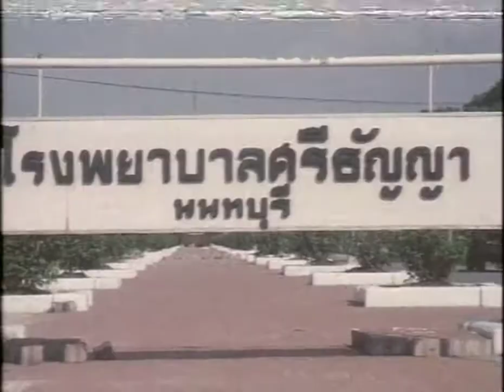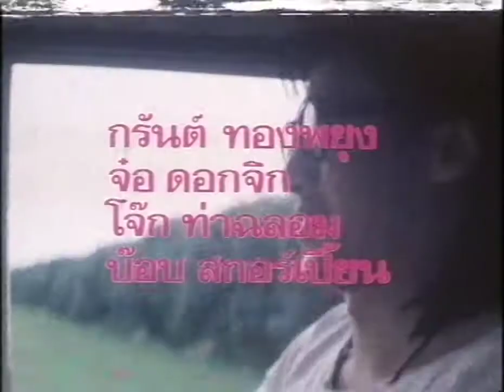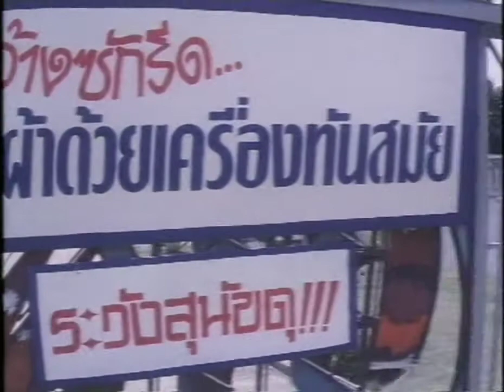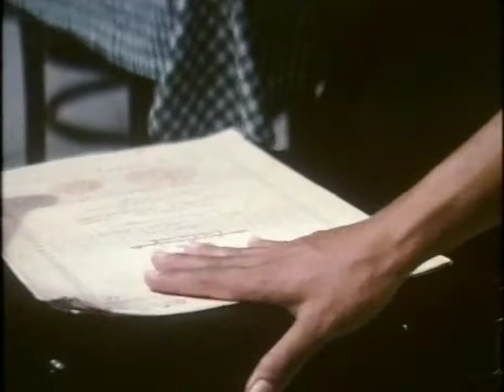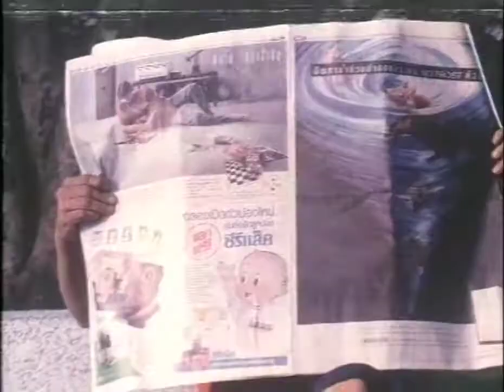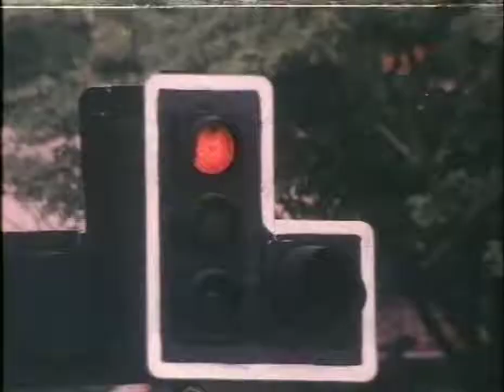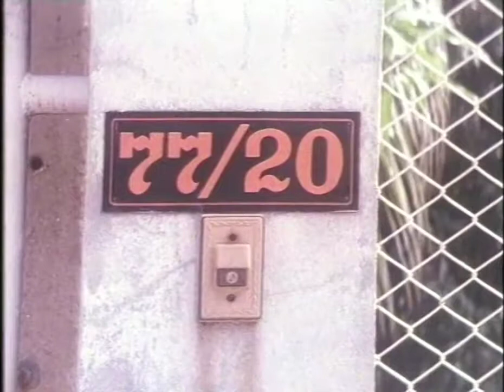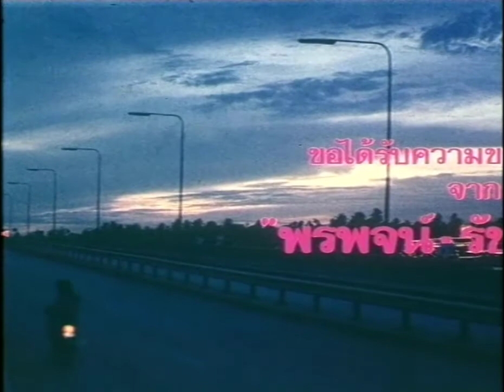หนุก 1990 (Mew Lalita, Off Pongpat)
นำแสดงโดย หมิว ลลิตา ปัญโญภาส และ อ๊อฟ พงษ์พัฒน์ วชิรบรรจง
starring ; Mew Lalita Panyopas, Off Pongpat Wachirabunjong

เข้าฉาย วันเสาร์ที่ 29 ธันวาคม 2533